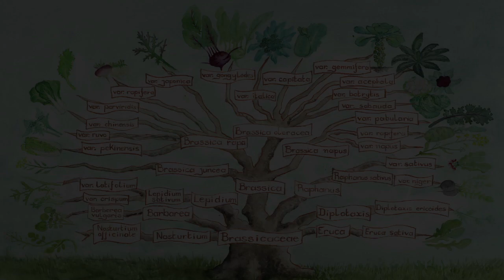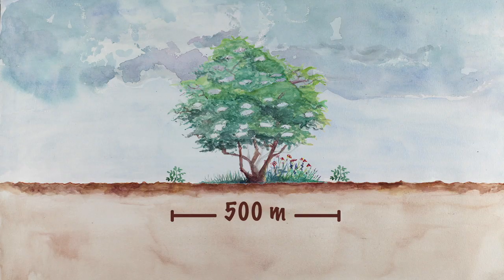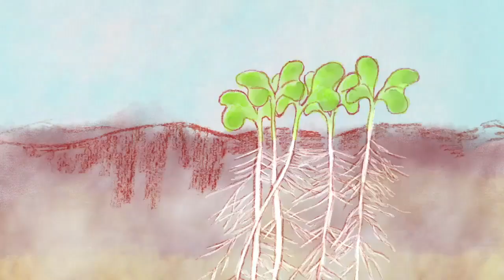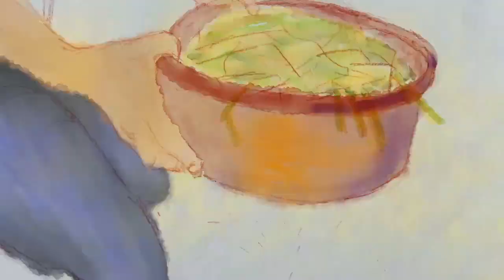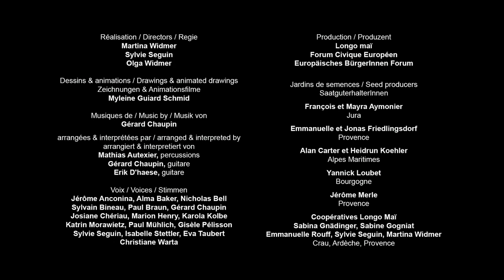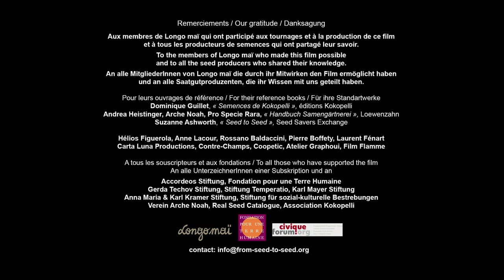Samenbau der Wasserrübe und Räbe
Dieser Film richtet sich an alle die lernen wollen, Saatgut von Wasserrüben und Räben selbst zu vermehren. Er zeigt die Entwicklung der Pflanzen, die Blütenbiologie und ihre Befruchtung, Anbau, Ernte und Sortieren von Saatgut. Eigenes Saatgut gewinnen ist ein wichtiger Beitrag zur Erhaltung der Kulturpflanzenvielfalt.